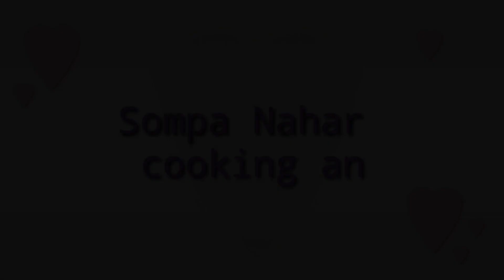চুলায় এবং ওভেনে তৈরি চিকেন পিৎজা| Easy Chicken pizza Recipe| pizza without oven|Pizza Recipe Bangla